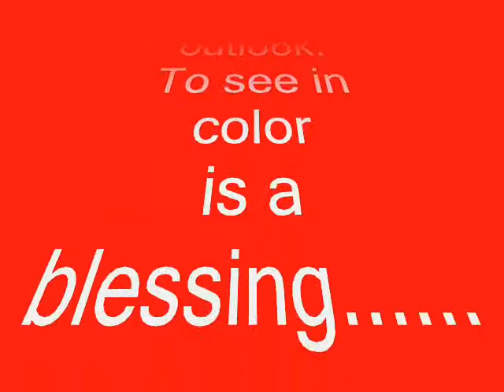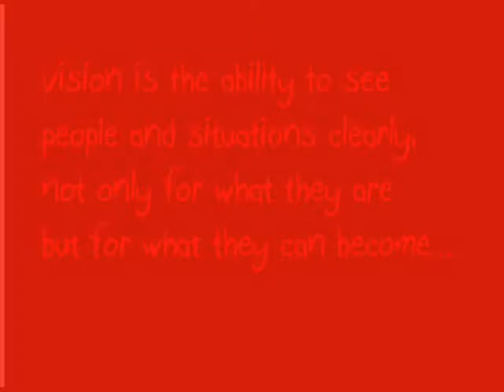Seeing in Color or Not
Color Blindness for a photographer

Have you ever thought of what it would be like to have an inability or decreased ability to see color, or perceive color differences? There is no actual blindness to the sighted person but there is a deficiency of color vision. We humans have been given a great gift -- one that many other of God's creation were not given (a horse can see blue's and greens, deer can see yellows and greens, dogs vision, would be yellow, and blue-indigo range, a bull sees in black and white while insects see ultraviolet, blue, and yellow) .  For the majority of us we see things in color... a few of us do not.  Being able to photograph an object is a joy for many, and for a few who love photography who can not see color it can be a challenge.  Being able to see the world only in shades of black and white creates challenges that most of us will never know.  Black and White (monochromatic) photography has a beauty of its own and for even the color sighted person uses it as a creative outlet... One that many others appreciate for its beauty and simplicity.  No distractions of conflicting color in a photo, just the image at its basic form.

Photographers who shoot in color have many challenges in their form of photography; that being reflective light that can affect the tone of other objects.  The beauty of black and white photography is that the image captured is as the monochromatic photographer sees the image.  In comparison to black & white, color is either correct or incorrect.  Black and white is just that.